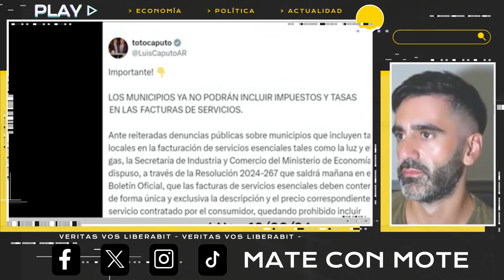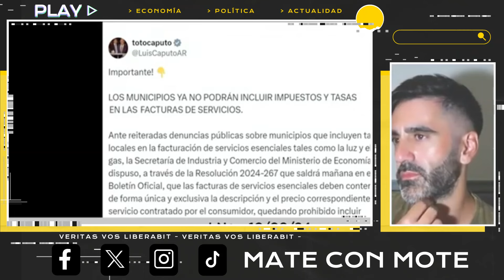MILEI CORTÓ EL CURRO DE KICILLOF: INTENDENTES KIRCHNERISTAS SE QUEDAN SIN PLATA Y SALEN A LLORAR